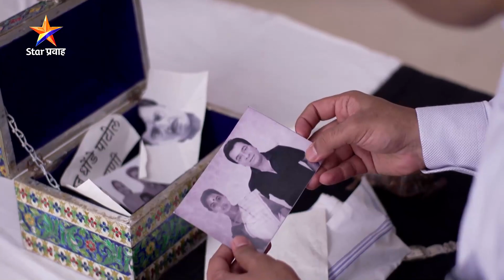Pinkicha Vijay Aso | Latest Ep 592 -2 | जे. जे. ला जुन्या गोष्टी आठवल्यामुळे होतोय त्रास...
जे. जे. ला जुन्या गोष्टी आठवल्यामुळे होतोय त्रास...
'पिंकीचा विजय असो'
सोम-शनि रा. 11:00 वा. Star प्रवाहवर...